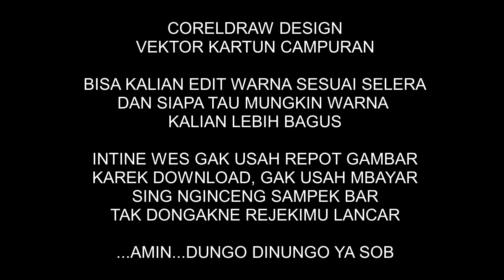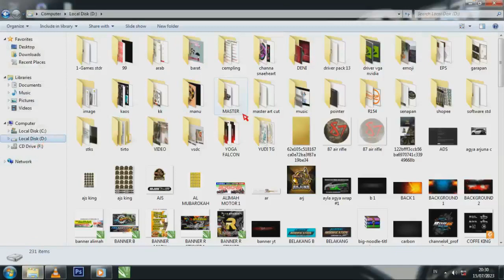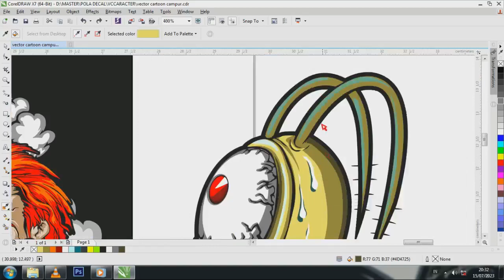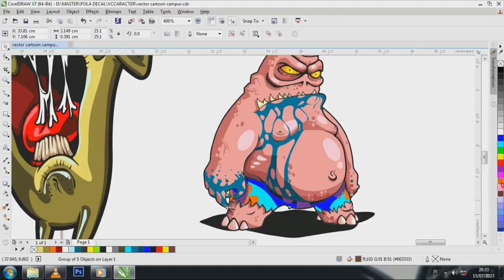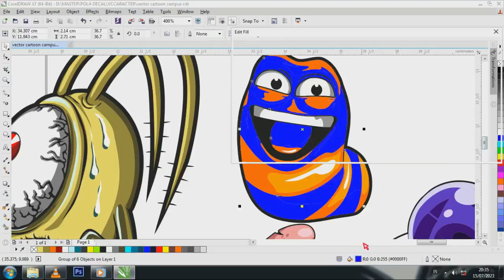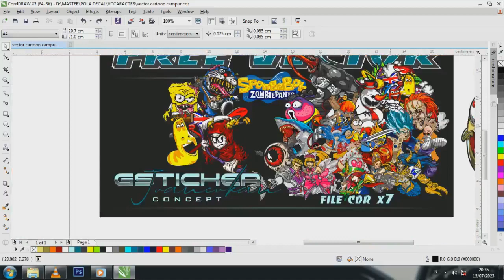CORELDRAW DESIGN VECTOR MIXED CARTOON PART 1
CORELDRAW DESIGN VECTOR MIXED CARTOON | FREE VECTOR

Temukan password ada di lingkaran merah di sela sela video dari awal sampai akhir jadikan satu huruf besar semua

►Tingkatkan keahlian design Anda, Lihat dan dapatkan semua pelajaran, Dapatkan desain fektor gratis

TERIMA KASIH
jangan lupa, selalu berbuat baik